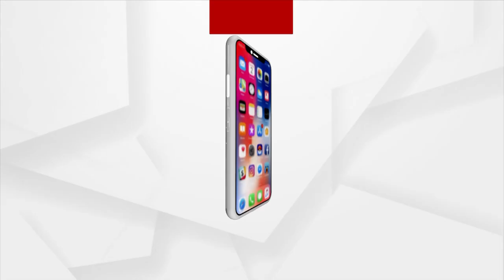PM Modi to inaugurate 'Iconic Week Celebrations', launch Jan Samarth Portal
Prime Minister Narendra Modi will inaugurate the 'Iconic Week Celebrations' of the Ministry of Finance and Ministry of Corporate Affairs today in New Delhi,  to launch the national portal for credit-linked government schemes - Jan Samarth Portal.